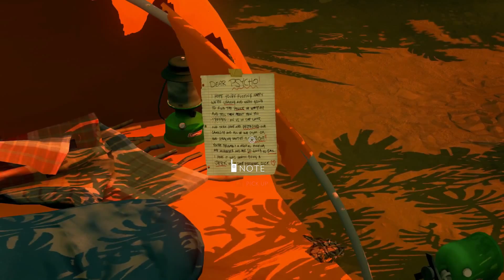Firewatch Episode 13 ✮I found a Turtle!✮ (Let’s play/gameplay)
I'm Picture~Perfect and this is a blind Let's play of Firewatch', a game in which the main character has retreated from his life to take up a job in the forest as a fire lookout.

In this episode we find a baby turtle and adopt him! We also find the camp that the teenage girls have set up and there is something kinda weir going on..

I'm playing this game with the Steam Controller :)